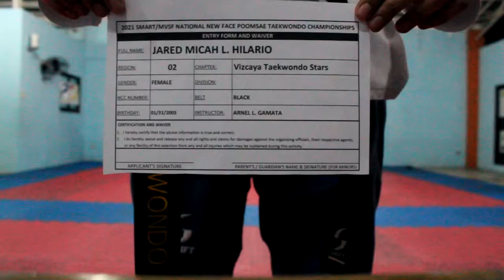JARED MICAH L. HILARIO - TEAM VIZCAYA TAEKWONDO STARS (SECOND POOMSAE)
2021 MVPSF / SMART ONLINE NATIONAL NEW FACE OF THE YEAR POOMSAE TAEKWONDO CHAMPIONSHIPS